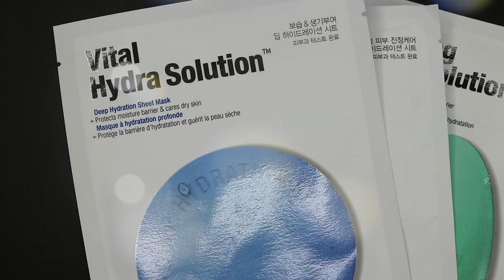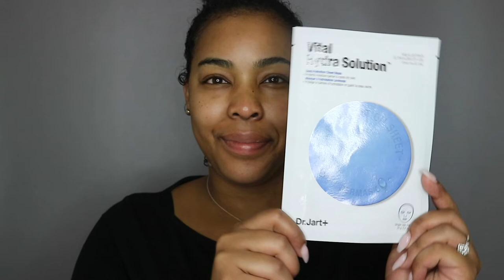My Sunday Easy Deep Hydration Skincare Routine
P R O D U C T S  M E N I T O N E D
1. CLINIQUE DRAMTICIALY DIFFERENT MOISTURIZING LOTION
2. INDIE LEE BRIGHTENING CLEANSER
3. DR JART DEEP HYDRATION SHEET MASK
4. FRESH ROSE TONER

P L A Y L I S T  T O  W A T C H

Triumph by young logos

DONT forget to GIVE this video a T H U M B S U P and S U B S C R I B E